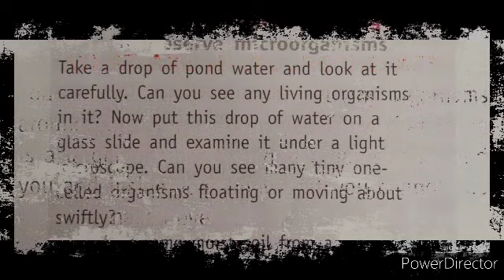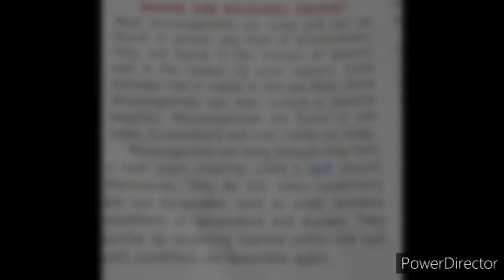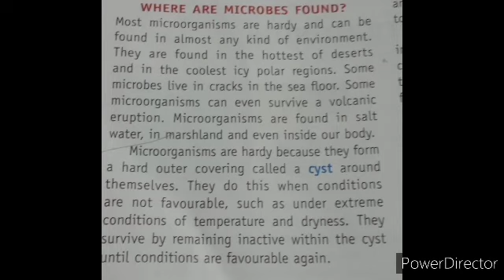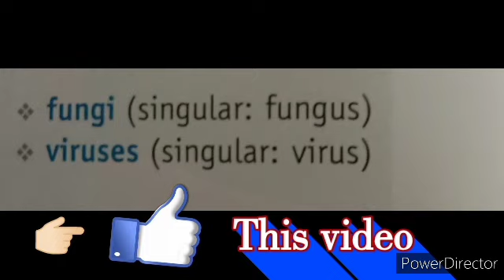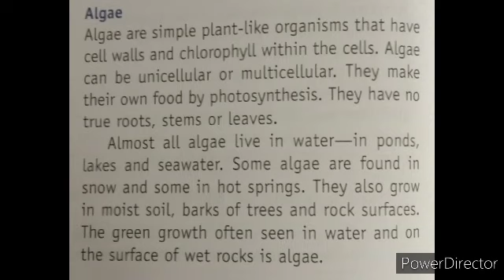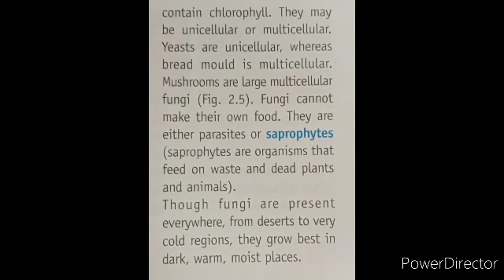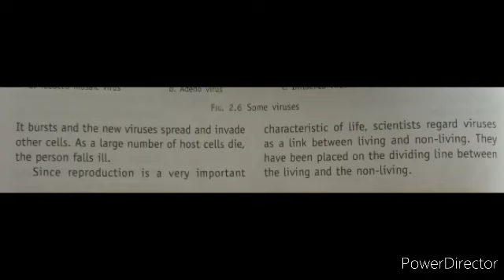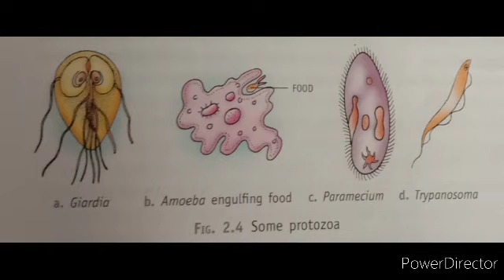Living science Microorganisms Class 8| science Chapter2 Part-1| biology explained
Microorganisms Ch-2/6 Class 8th Living Science Part-1